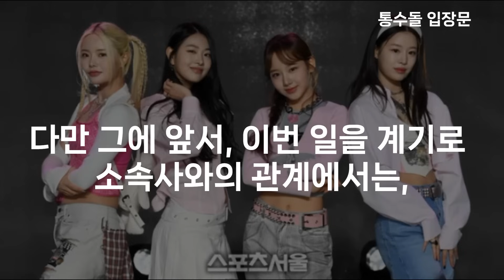(혈압주의) 피프티피프티 역대급 입장문 ㅎㄷㄷ